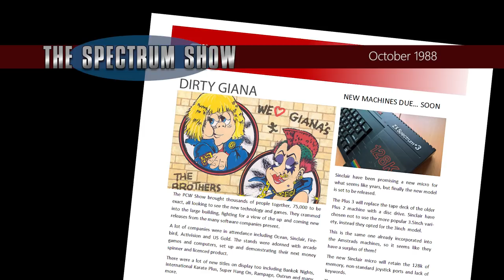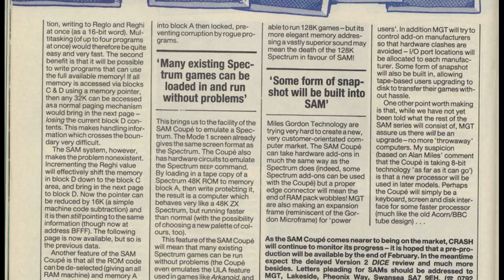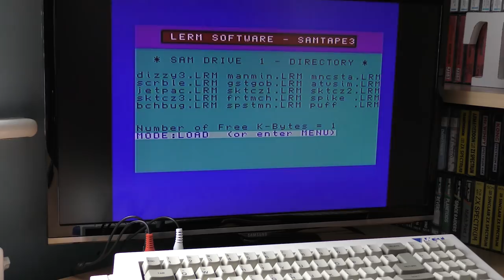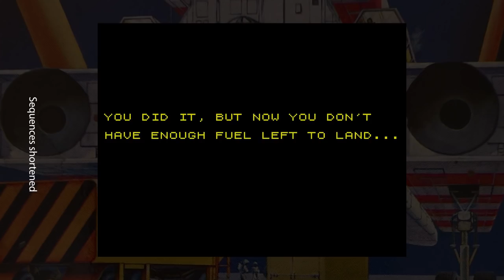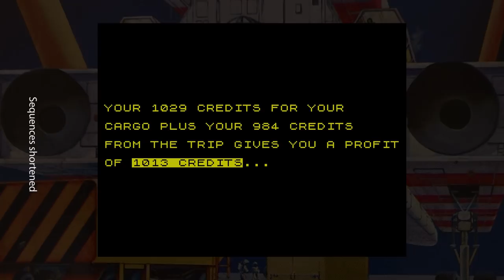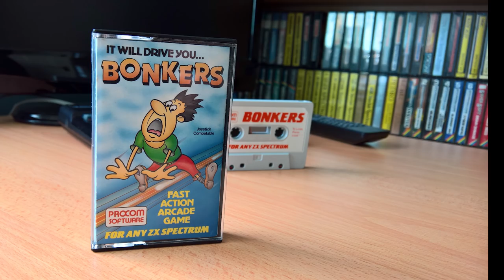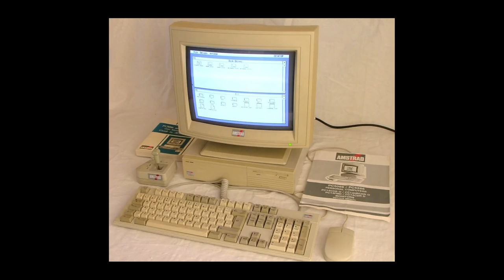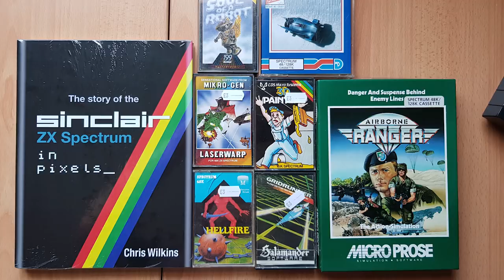The Spectrum Show EP73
In this episode we look at the Sam Coupe, its games and Spectrum Emulation.

I review Trader, Time Machines, Ninja Gaiden Shadow Warriors and Bonkers.

There is also a report from the recent Retro Revival Generation X event.